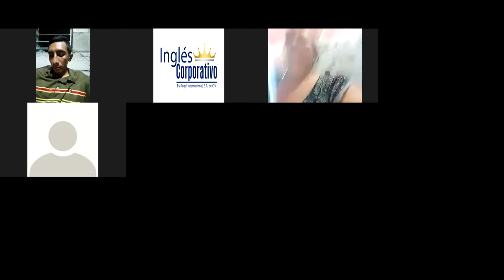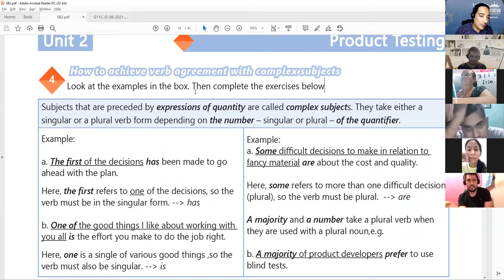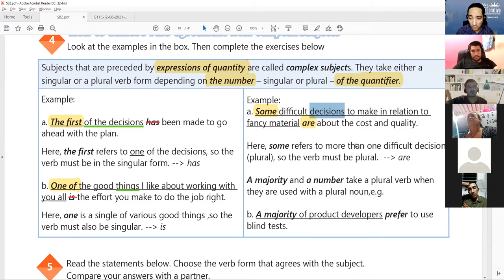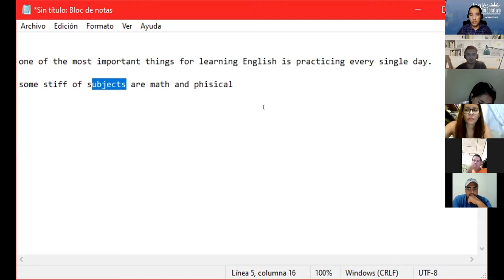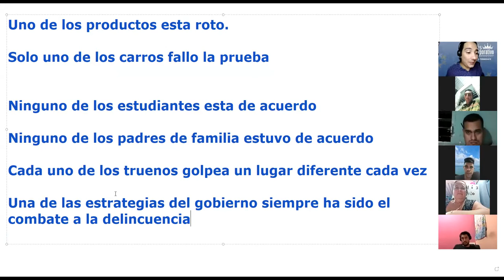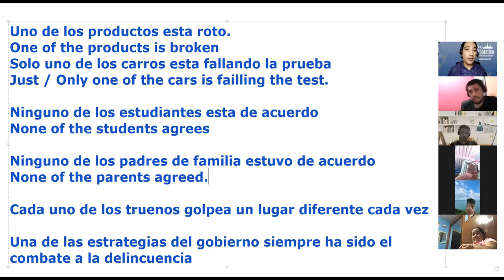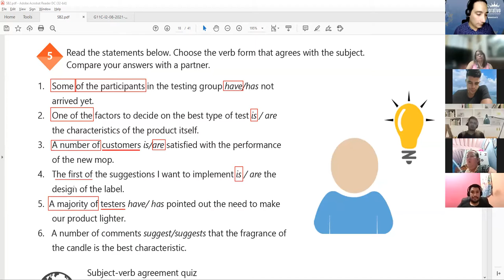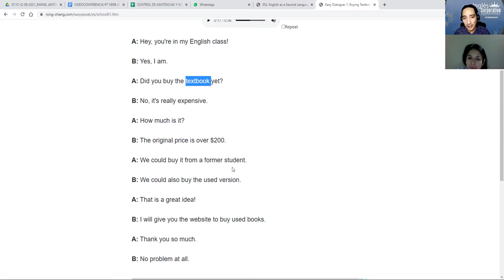Ingles Corporativo-VIDEOCONFERENCIA #7 VERB AGREEMENT WITH COMPLEX SUBJECTS